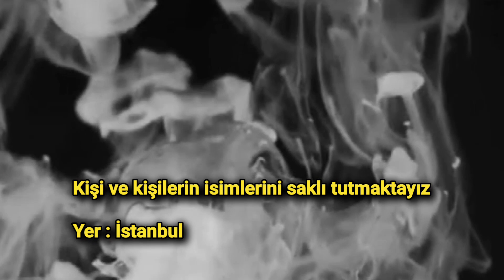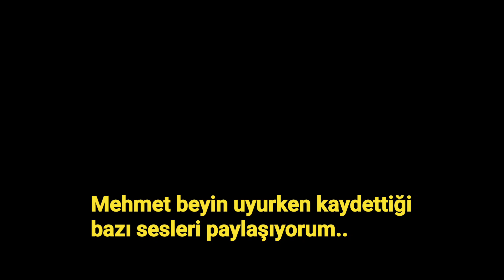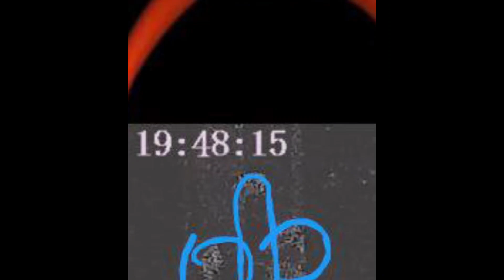Gerçek Bir Musallat Hikayesidir Paranormal Gizemli Olay İstanbul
Görüntü ve ses kayıtları gerçek olup arsivimize eklenmiştir